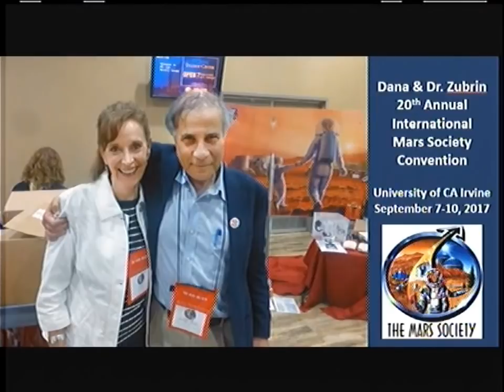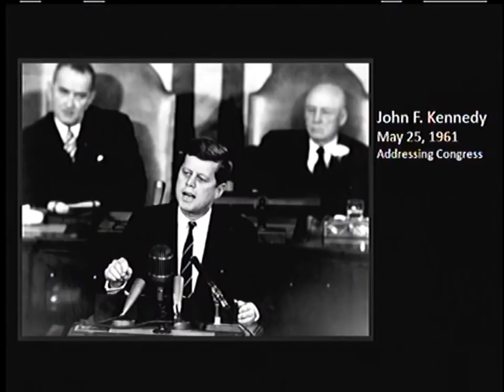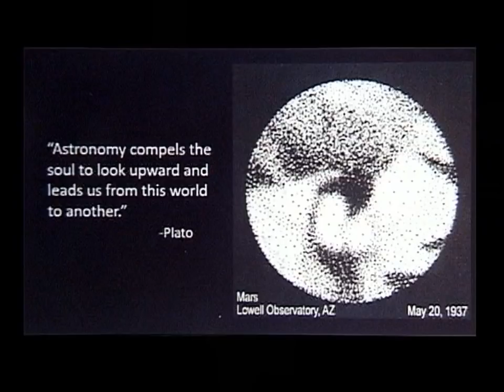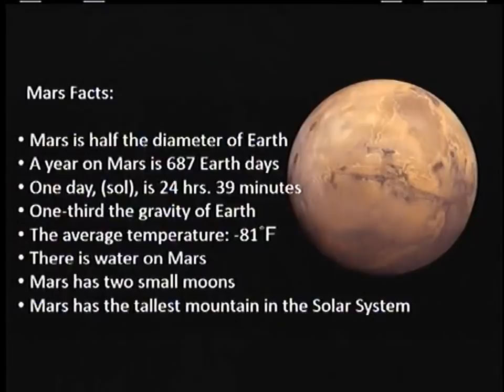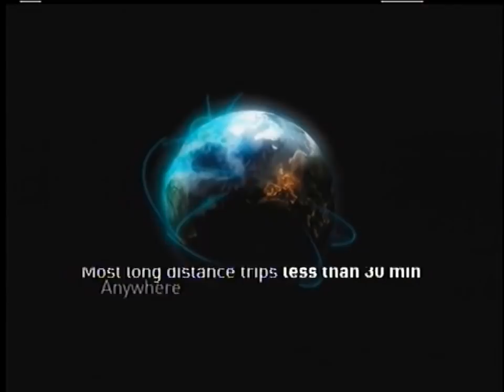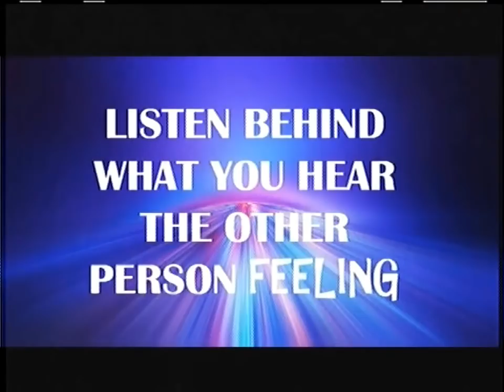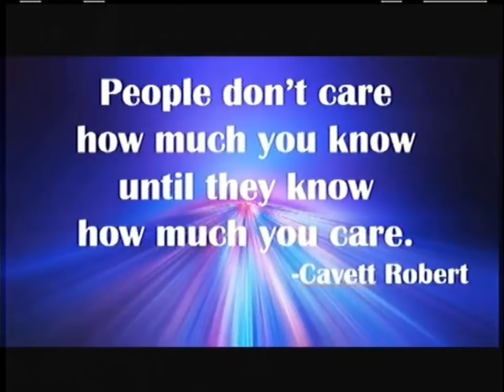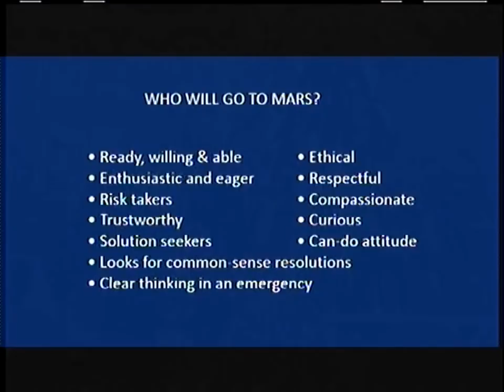James Melton, PhD - Destination Mars, The Human Element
James Melton, PhD and Author of Red Planet Leadership, gave this talk to the Dusty Wings group in Palm Springs, CA.  James is a principal member of the Mars Society Southern California chapter and the organizer of the Mars Society Hi-Desert chapter.  He also spoke at our 2017 annual convention.